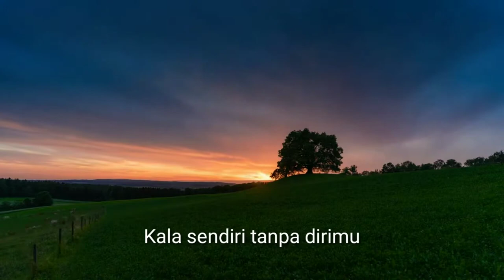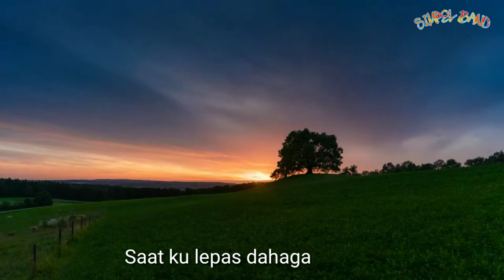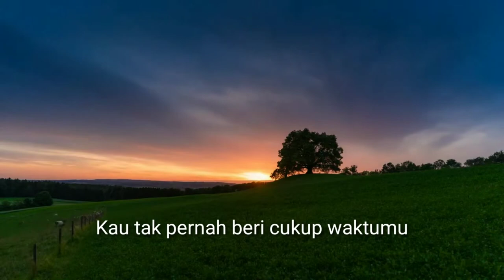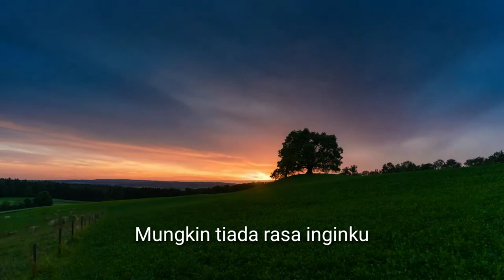SELINGKUH. SIMPEL BAND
Berawal dari nongkrong tercetuslah ide untuk membentuk band yang bernama SIMPLE BAND dan di bentuk pada tahun 2009,yang diambil dari masing masing kehidupan para personil SIMPEL yang artinya sederhana,para personil tinggal di desa kecil kaluppang kabupaten pinrang,dan tercipta lah ide untuk membuat lagu untuk di rekam dengan mini album.jenis genre musik POP slow Rock.
1.SELINGKUH
2.TIARA
3.CLBK
4.SALAHKAH
5.EXOTIC
Adapun formasi bentuk personil
ERWIN gitaris/vocalis (pencipta lagu)
YUTHA vocalis
TAMEN Drum
SHABERT SHABA Bass